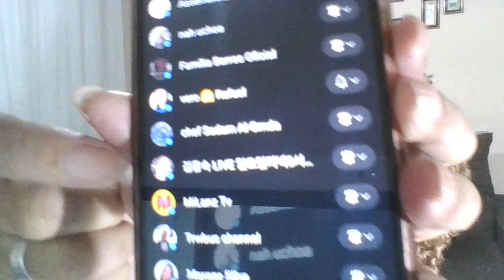Chat Carmelia Nunes Feliz Natal e dois mil e vinte quatro para você 🌲🌲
Seja membro deste canal e ganhe benefícios:
Feliz natal e dois mil e vinte quatro para você todos amigos , desse canal  peço par deixar o like ativar o sininho. aqueles que não está aqui hoje sera mencionado amanhã ,ou foi ontem sigo minha lista ,  @zaineb  @TheShaih's   Fam @123Arauz7 @pineda_merlynvlogs0 @mercymwikalinguku9914 @eleonoraalves9964 @Rahma_nada.15 @youtubeparainiciantes @rejaneGonçalves@madastory @micontando @misaborentucocina @olguitaconsabor @dicasdanathiva @LuhAmaral855 @putraarmol @neethanagadasumaggamworkan7431@poque amo mora no sitio @MazeDomingues @gabrielalibanio @EHSAN @asucelyscreations3253  @SFTV@marleneferreiralima2474 @tvleemusic8486 @ceia-gomes @andyelcristianotv2940 @JamesGipeGipe @jacyaraujo1227 @sheef-marmr @Lardijaniatutoriais @Plenitude_DeahLopes @madansue @emashelpinghand5729 @cantinhomloficialvlogs @ssctv0675 @marizzalouvoresoficial496 @GEZGİNCİ35 @Deutschland-blau@canaltaon1559  @THIAGO CLASH FF @anaribeiroceara @JonasSouza2205 @visacol05 @ruidossantoszarco6220 @Irmao621irmaorbertoccboficial@buanvlog3  @PuroCrochet @CarinhadaJack @natanielalmeida3235 @dicasedeliciasdamary @lauradeandraparaenseoficial @jorgealvesalves @PREGASOBREOREINODEDEUSESSAMINH @DENISETUR@ibraheem483  @marcoscar.injecao_eletronica. @lsreparosautomotivosemgeral @PBEdvaldoVieiralouvorepalavras @jonivaldograuepipas3850 @familiadutraemacao @chatcarmelianunes